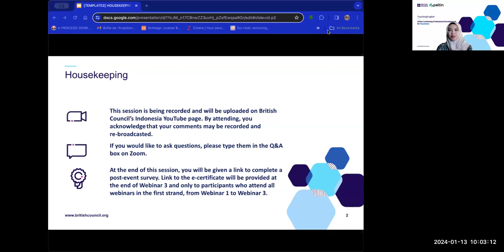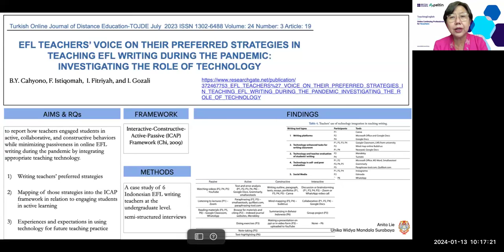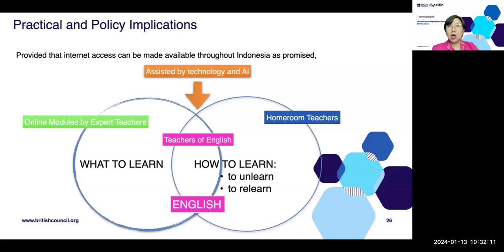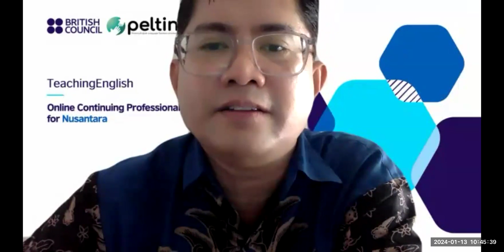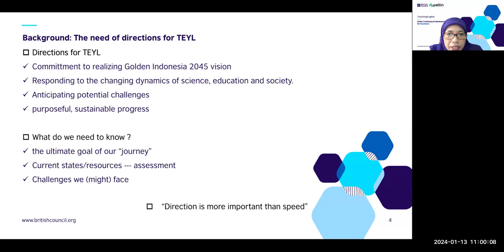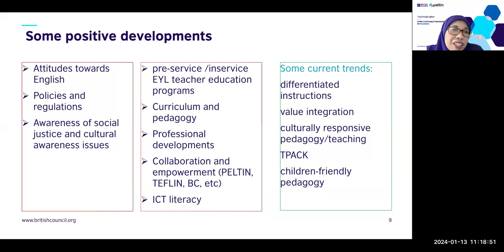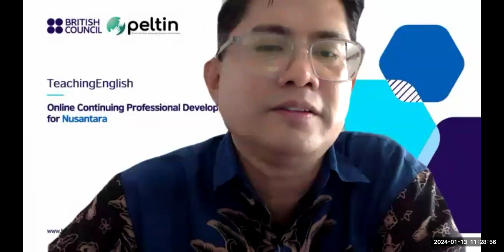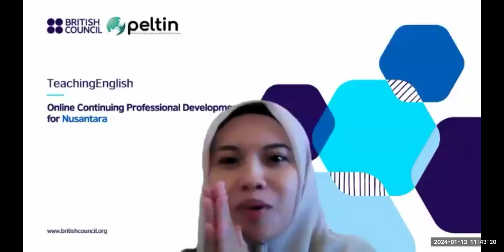Future Directions for Teaching English to Young Learners in Indonesia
Future Directions for Teaching English to Young Learners in Indonesia is the second webinar in the first strand.

Watch moderator Mahmud Layan Hutasuhut Ph.D. and experts Prof. Anita Lie and Dr. Lusi Nurhayati discuss about the current ambiguity surrounding English language teaching at the primary school level in Indonesia. Under the Curriculum 2013, English was phased out, but now, with the implementation of the Emancipated Curriculum, This uncertainty has given rise to several pressing issues.